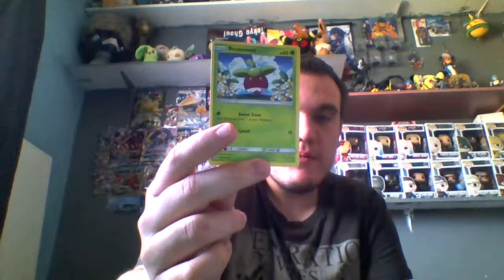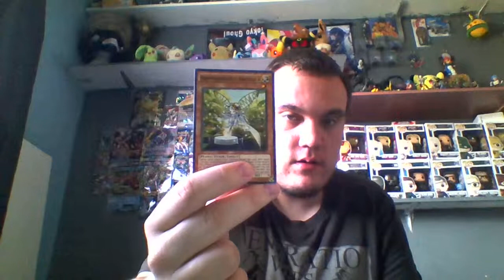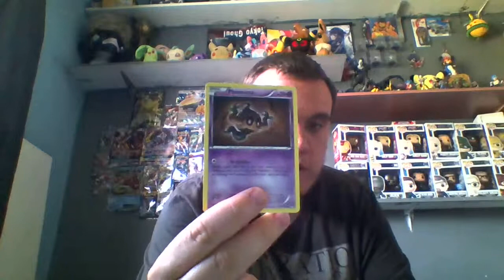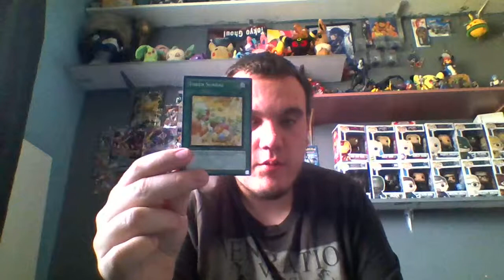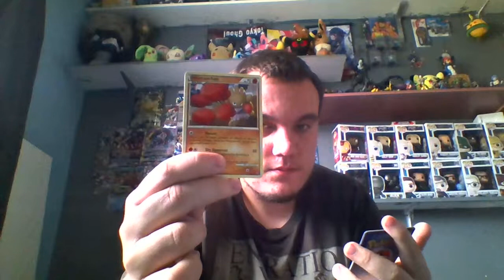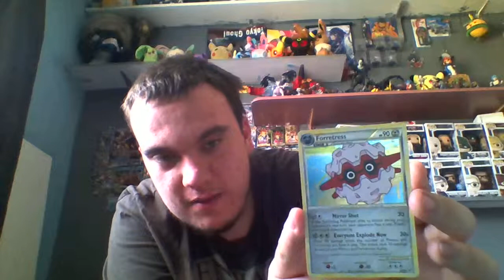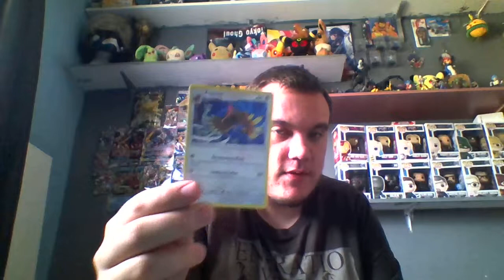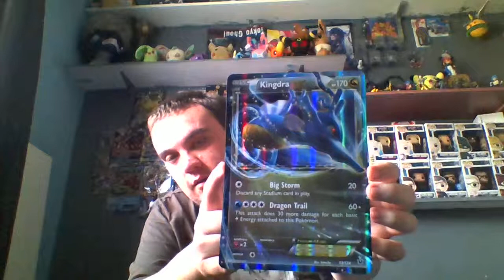winged dragon birthday part 3